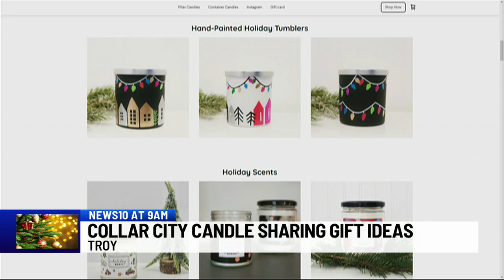Collar City Candle sharing gift ideas